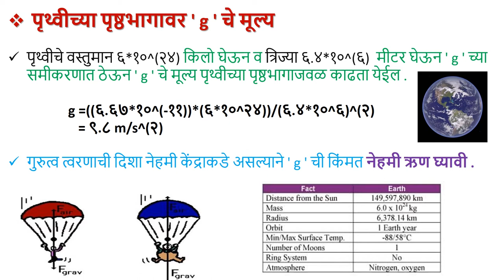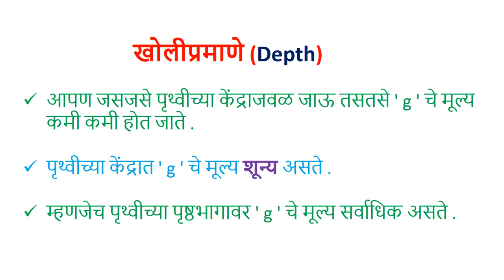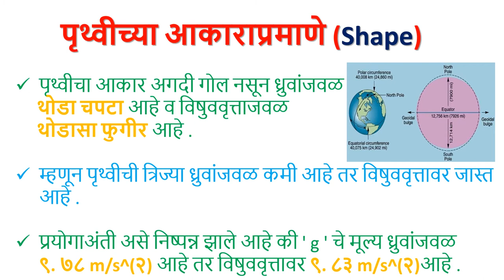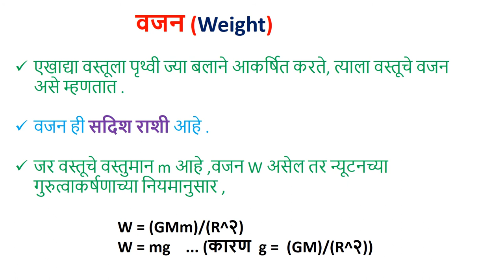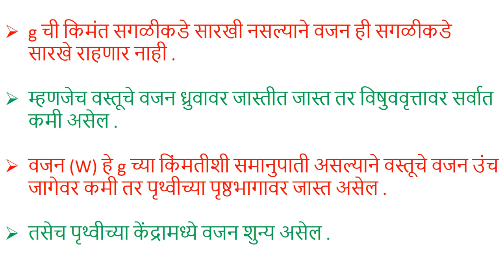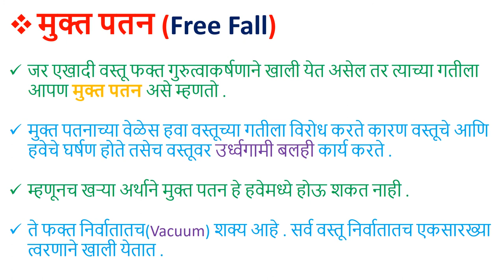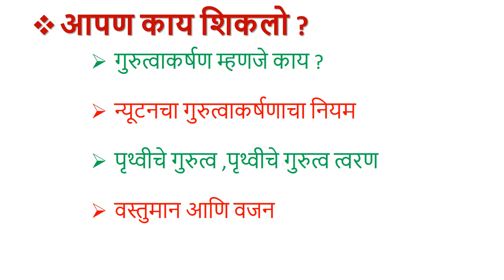ओढ : पृथ्वीची: भाग २ (The Pull of the Earth: Part 2) - इयत्ता 9 वी विज्ञान (Class 9 Science)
Get to know what is the value of g, and how it varies with height and depth from the surface of the earth, as well as due to the uneven shape of the earth. Also learn about mass, weight and free fall.

Taught by: Chetan Pawar